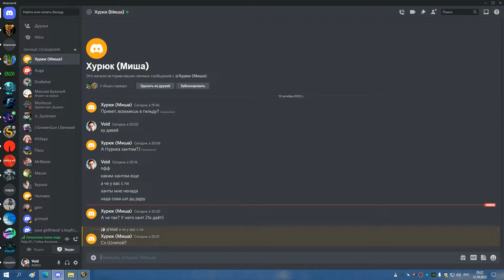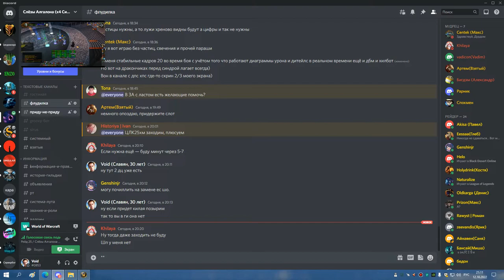1я часть ЦЛК 25гер ТРАИ ЛАНЫ БДК 12 10 22